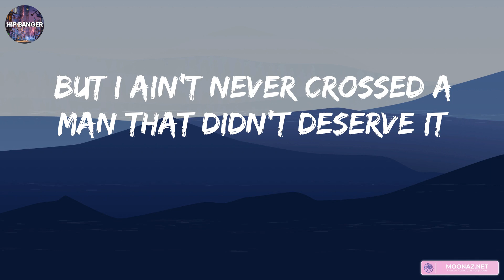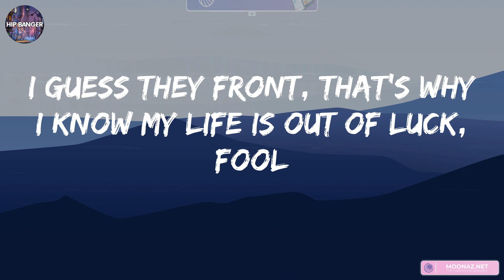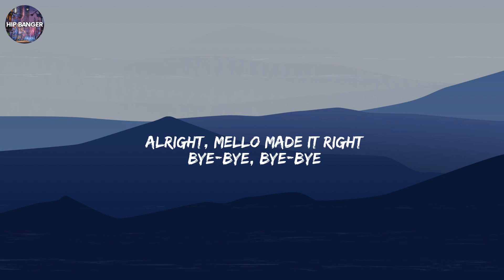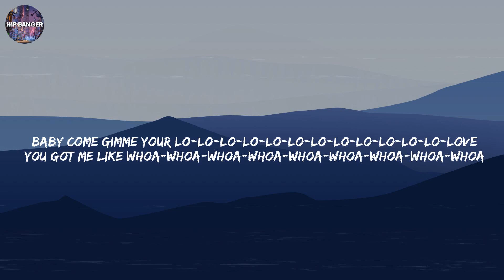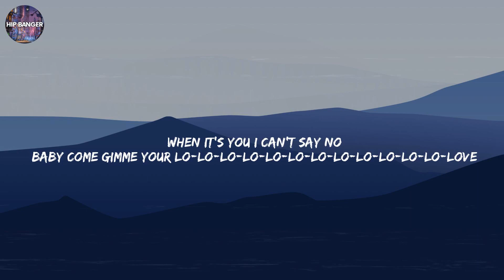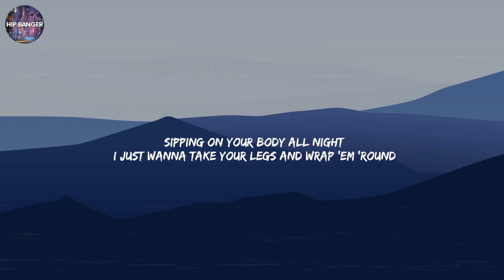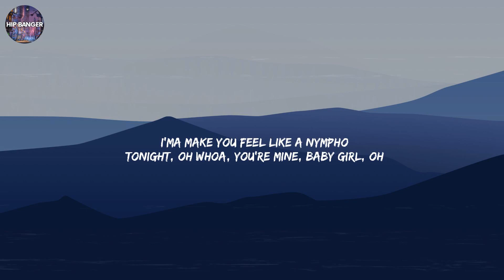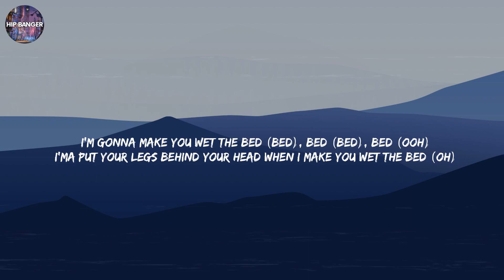Coolio - Gangsta's Paradise (Lyrics) | Marshmello, Rema, Chris Brown,..(Mix Songs)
Lyrics:
'Cause I've been blastin' and laughin' so long
That even my momma thinks that my mind is gone
They been spending most their lives
Livin' in a gangsta's paradise
We keep spending most our lives
I'm twenty-three now but will I live to see twenty-four?
Everybody's running, but half of them ain't lookin'